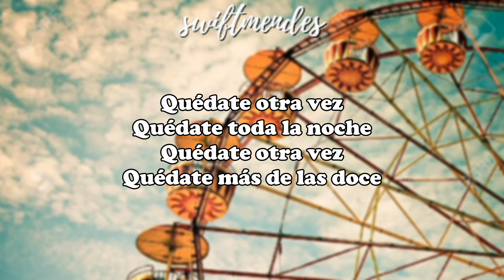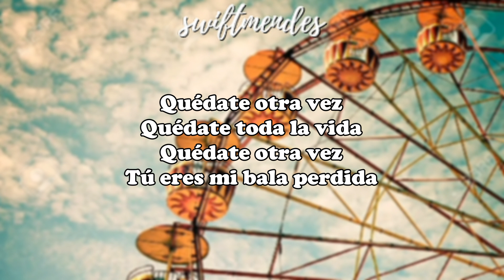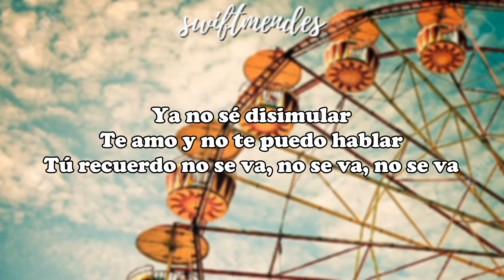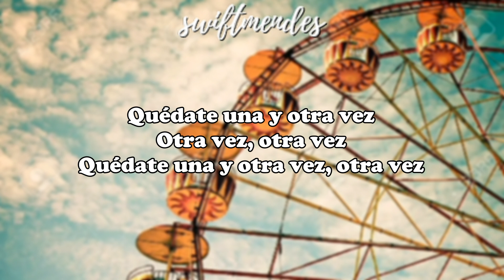quédate otra vez, quédate toda la noche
[LETRA] Morat - No se va

Artista: Morat
Álbum: Balas perdidas
Fecha de lanzamiento: 2018